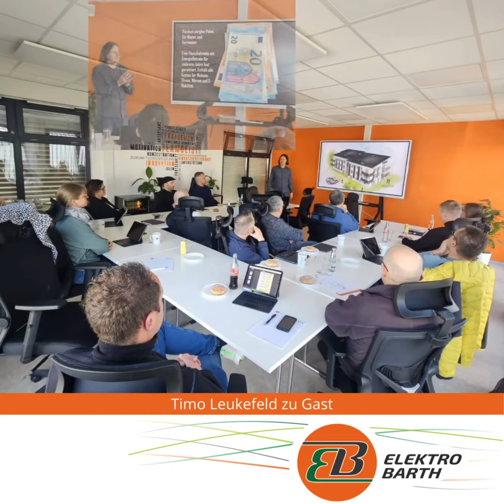Timo Leukefeld, bekannt aus TV und Presse, war unser Gast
Der Energiebotschafter mit Zukunftsblick hielt einen interessanten Vortrag zur Energieautarkie mit einem neuen Geschäftsmodell - einer Pauschalmiete mit Energieflat ✅

In seinem Fokus steht die energetische Planung zum Neubau oder zur Sanierung von Mehrfamilienhäusern, die zum einen Mietern ein bezahlbares Wohnen 🏢 ermöglichen soll, zum anderen dem Vermieter eine steigende Wirtschaftlichkeit verschafft.

Flatrate-Wohnen inklusive Wärme ☀️, Strom 🔌 und E-Mobilität 🚗 gehört mittlerweile zu seinen Standard-Planungen, aber auch weitere Pilotprojekte laufen. Gemeinsam mit seinem Autarkie-Team hat er schon viele Projekte realisiert.

➡️ Timo Leukefeld war natürlich wegen eines ganz bestimmten Vorhabens bei uns. Gemeinsam mit Hilfe des Autarkie-Teams, in Zusammenarbeit mit dem Architekturbüro Attacke Studios aus Dresden, Energieberater Udo Scholz und dem Planer Torsten Fischer wird Elektro Barth das erste Mehrfamilienhaus in Riesa sanieren, welches genau auf das Geschäftsmodell der Energieautarkie abzielt und nach Fertigstellung mit einer Pauschalmiete mit Energieflat genutzt werden soll ✅

Selbstverständlich werden wir euch immer wieder über dieses spannende Projekt berichten.
Aber nicht nur für uns ist das ein spannendes Thema. Einige unserer Geschäftspartner lauschten am Montag ebenfalls den interessanten Ausführungen von Timo Leukefeld und seinem Autarkie-Team.